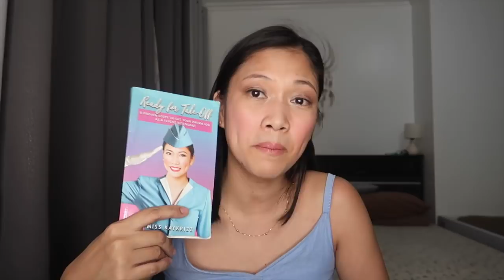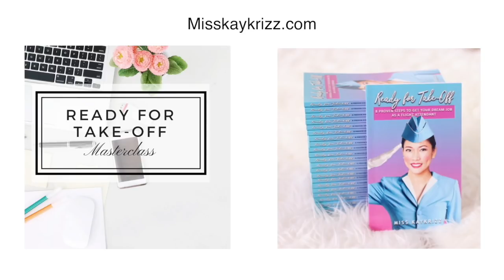Q&A Video: Oman Air, VietJet Air + FA advices by Misskaykrizz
Flight Attendant Interview Questions | Q&A Video: Oman Air, VietJet Air + FA advices

Here's another video where I answer the most asked questions about flight attendants, airlines, and I give some FA tips and advices for aspirants. Kaya if you plan to apply to become a flight attendant, this one is for you.

Computer:
13" Macbook Pro 128GB

Others:
Hard Drive: